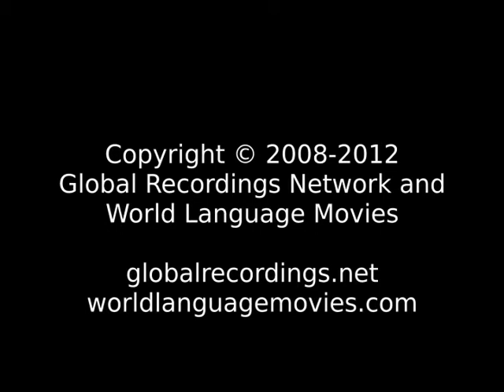Words of Life Multani People/Language Movie Trailer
This is: Words of Life Multani People/Language Movie Trailer c16071 [c16071t]

Other names for this language are: Khatki; Mutani; Saraiki; Siraiki; Southern Panjabi

This language is spoken in: India (Bharôt, ভাৰত, Bharot, ভারত, India, Bhārat, ભારત, Bhārat, Hindustān, भारत, हिंदुस्तान, Bhārata, ಭಾರತ, Hindōstān, ہندوستان, Bhārat, भारत, Inḍya, Bhāratam, ഇന്ത്യ, ഭാരതം, Bhārat, भारत, Bhārat, भारत, Bharôtô, ଭାରତ, Bhārat, Hindustān, ਭਾਰਤ, ਹਿੰਦੁਸਤਾਨ, Bhāratam, भारतम्, Bhāratu, Hindustānu, ڀارت، هندستان, Indiyā, Bārata, இந்தியா, பாரத, Bhāratadēsham, Inḍiyā, భారత దేశం, ఇండియా, Hindostān, Bhārat, ہندوستان، بھارت); Pakistan (Pākistān, پاکستان)

This language is spoken by: Advichincher; Aran Pardhi; Arora Hindu; Bahelia; Bakhri; Bhut; Burara; Gadara; Gadra; Gaon Pardhi; Ghallu; Gidri; Hojali; Jatt Hindu; Jatt Muslim; Jogi Shikari; Jugaria; Khaskeli; Khizmatgar; Khohanra; Lassi; Mangi; Nahar; Nirshikari; Paradhi; Pardhi; Paria; Parthi; Phanadi; Phanse Pardhi; Phasse; Raj Pardhi; Rod; Ror; Rora; Shikari; Toba; Vaishya; Waiha